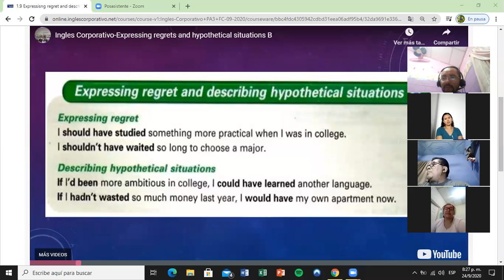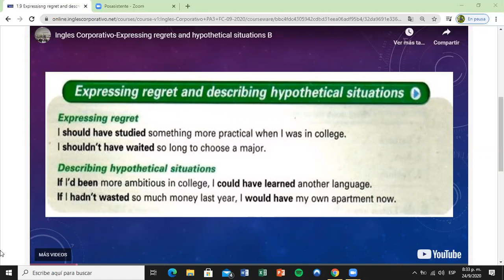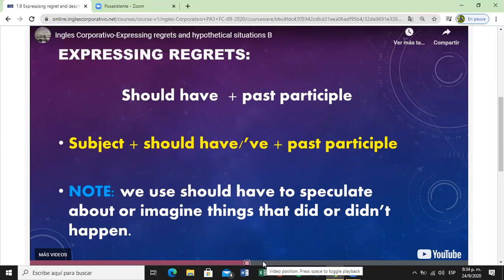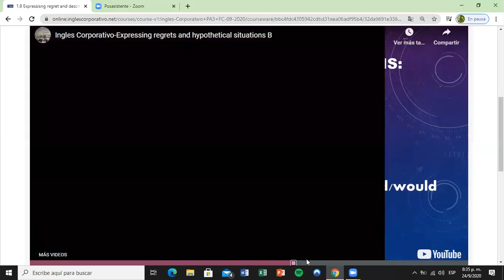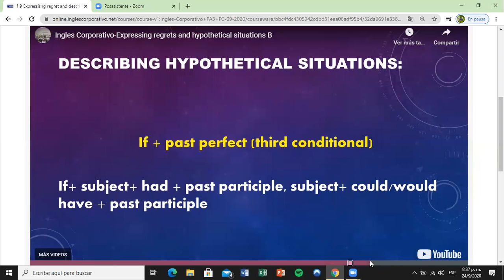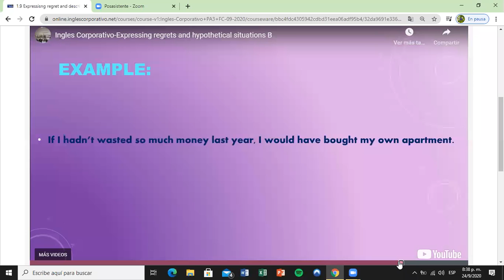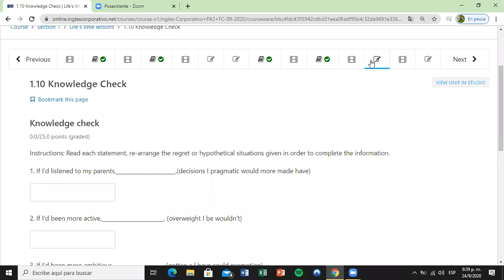Ingles Corporativo- Day 3 Regrets